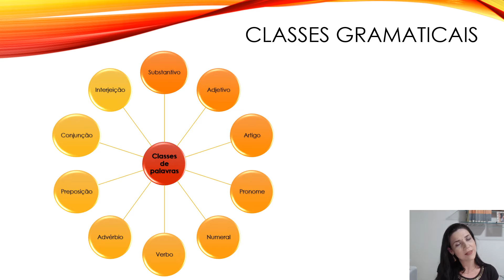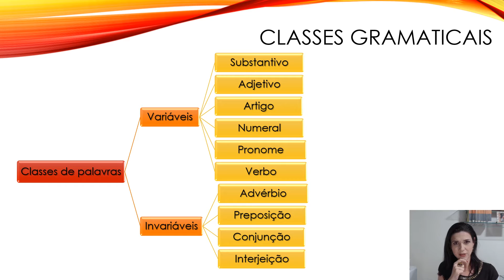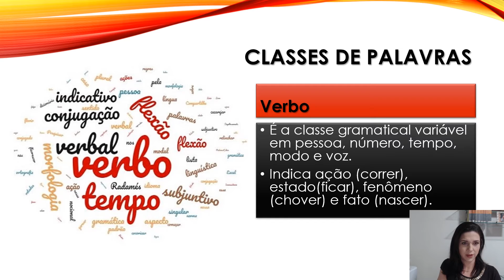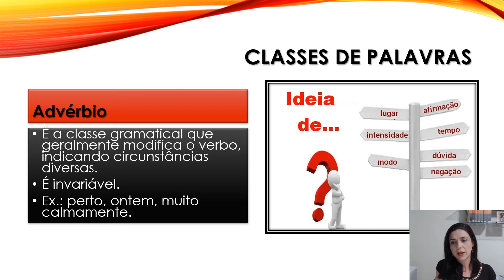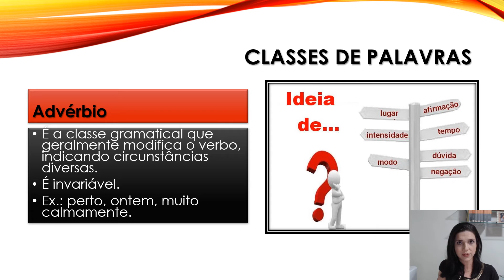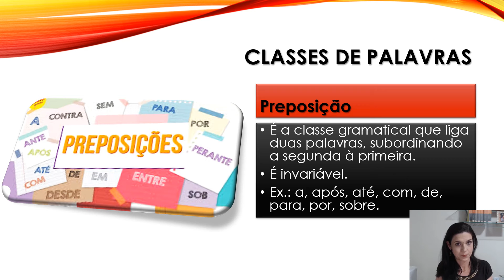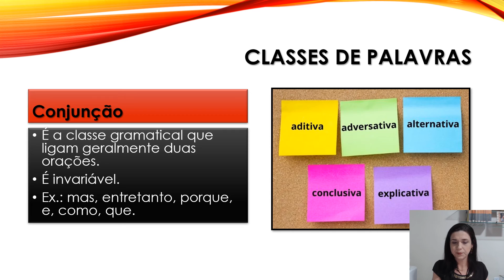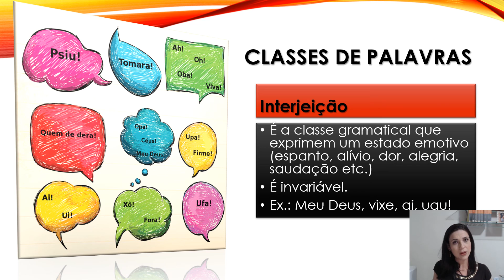8º ANO AULA9 MATERIAL4 LÍNGUA PORTUGUESA